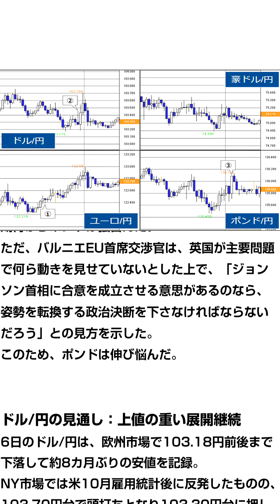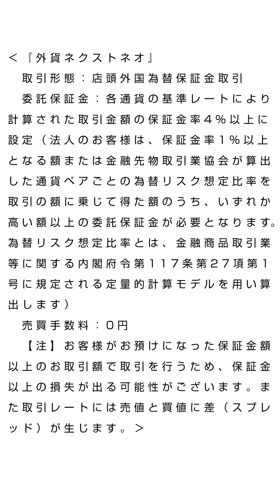FXテキスト動画「ドル/円、米大統領選絡みで神経質な展開に」 外為トゥデイ 2020年11月9日号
「6日（金）の為替相場」
（１）：独鉱工業 予想を下回る
独9月鉱工業生産は前月比+1.6％と予想（+2.5％）を下回る伸びに留まった。ただ、8月分は前月比-0.2％から+0.5％へと上方修正された。

（２）：米雇用統計好結果もドルの反応限定的
米10月雇用統計は、非農業部門雇用者数が63.8万人増、失業率が6.9％と、予想（58.0万人増、7.6％）より良好だった。労働参加率も61.7％と予想（61.5）以上に上昇した。ただ、米大統領選の結果が投票から3日を過ぎても確定しない異例の事態の中でドルの反応は限定的だった。その後、米国株が反落して始まるとドルに買い戻しが入ったが、米大統領選はバイデン氏優位との見方が続く中、ドルの反発は鈍かった。

（３）：英EU電話会談への思惑にポンドは上下
ジョンソン英首相とフォンデアライエン欧州委員長が7日に電話会談を行う事を欧州連合（EU）当局者が明らかにすると、通商交渉が進展するとの期待からポンドは強含んだ。ただ、バルニエEU首席交渉官は、英国が主要問題で何ら動きを見せていないとした上で、「ジョンソン首相に合意を成立させる意思があるのなら、姿勢を転換する政治決断を下さなければならないだろう」との見方を示した。このため、ポンドは伸び悩んだ。

ドル/円の見通し：上値の重い展開継続
6日のドル/円は、欧州市場で103.18円前後まで下落して約8カ月ぶりの安値を記録。NY市場では米10月雇用統計後に反発したものの、103.70円台で頭打ちとなり103.30円台に押し戻されてクローズした。今朝も103.20円前後まで弱含むなどドル安の流れが続いている。米大統領選におけるバイデン氏勝利を織り込む形のドル安であり、中国人民元は対ドルで約2年5カ月ぶり高値を付けている。

ドル/円も103円台割れへのドル安進行に警戒が必要と見られ、上値の重い展開が続きそうだ。ただ、トランプ米大統領の不規則発言が一時的にせよドル高に繋がるリスクにも留意しておきたい。トランプ陣営は「まだ選挙は終わっていない」と表明しており、大統領選を巡る不透明感が広がれば、これまでの反動からリスク・オフのドル高に振れる事も考えられる。いずれにしても、ドル/円は米大統領選に絡んで神経質な相場展開となりそうだ。